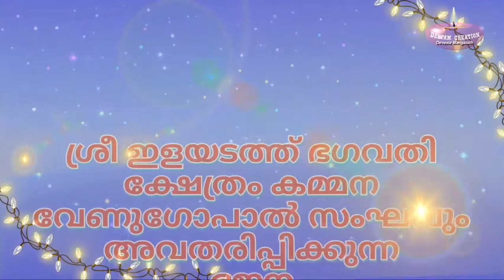കമ്മന വേണുഗോപാലും സംഘവും അവതരിപ്പിച്ച ഭജന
ശ്രീ ഇ ഇയടത്ത് ഭഗവതി ക്ഷേത്രം കമ്മന ,മാനന്തവാടി
ക്ഷേത്ര തിരുനടയിൽ വേണുഗോപാലും സംഘവും അവതരിപ്പിച്ച ഭജന ( കാഴ്ച)